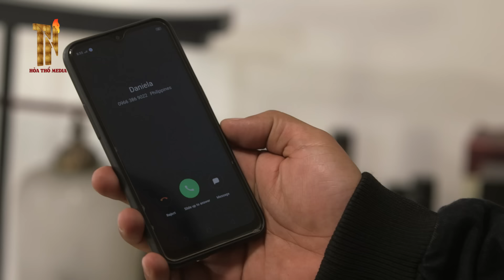[Lồng Tiếng] CỬA TỬ HẮC ÁM (P.3) - Tập 64 | Phim Trả Thù Sát Hại Gay Cấn | Phim Philippines Hay 2024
✅ Nội Dung :
Romina kết hôn với Robert Mondragon, một ông trùm kinh doanh góa vợ, trong khi Carlos kết hôn với Daniela - con gái của Robert từ cuộc hôn nhân trước. Chẳng mấy chốc, cả hai liên minh của họ dẫn đến hai bổ sung cho dòng Mondragon. Romina sinh ra Cassie, người được thụ thai từ lạm dụng tình dục nhưng sau đó trở thành con gái nuôi của Robert. Về phần Daniela, cô sinh ra Marga, người phản chiếu mẹ cô theo mọi nghĩa của từ này. Tuy nhiên, khi các Mondragon điều hướng cuộc sống, những bí mật đau đớn từ quá khứ nằm chờ được tiết lộ. Một cuộc tranh chấp gay gắt sớm hình thành giữa những người phụ nữ trong gia đình với việc Romina xung đột với Daniela và Cassie xung đột với Marga. Cuối cùng, các quý cô Mondragon thấy mình phải vật lộn để giành lấy danh hiệu người thừa kế thực sự và mẫu hệ của dòng máu Mondragon.
Trong cuộc chiến của hai con rồng , chỉ có một người thắng và không bao giờ bỏ cuộc . Và đã đến hồi kết của cuộc chiến .. Và xuất hiện thêm một con sư tử tham gia cuộc chiến . Hãy sẵn sàng !

✅  Tên Phim : CỬA TỬ HẮC ÁM (P.3)
✅ Diễn viên : Beauty Gonzalez , Andrea Brillantes , Francine Diaz , Dimples Romana .